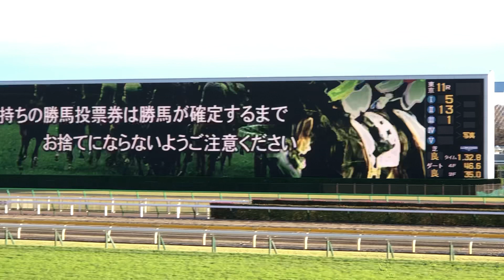【現地】ピースワンパラディ 戸崎圭太 キャピタルS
2020/11/29
東京11R キャピタルステークス

1着 ピースワンパラディ 戸崎圭太 1.32.8
2着 ロードマイウェイ 三浦皇成
3着 ミラアイトーン 横山和生

ピースワンパラディ
父 ジャングルポケット
母 クリアソウル
母父 アグネスデジタル